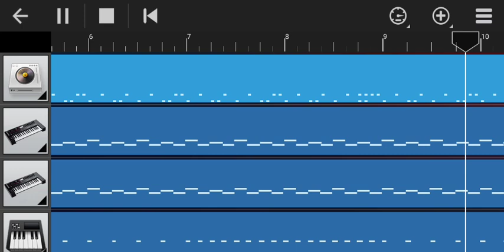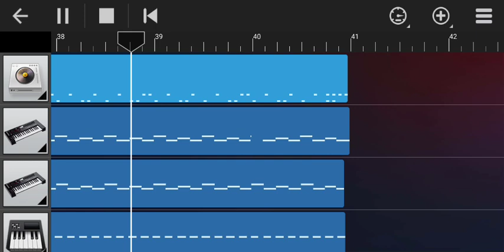Night Variant 2